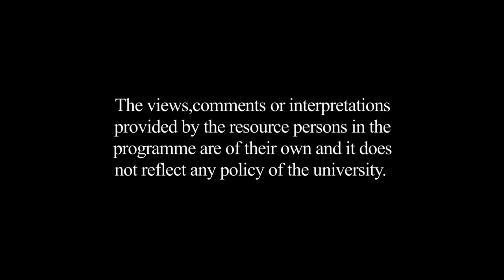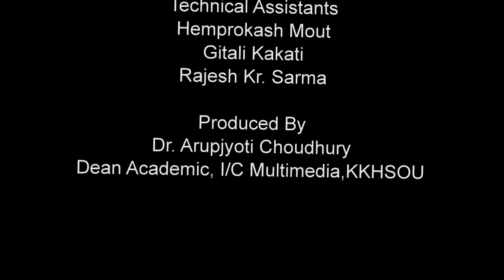Contribution of ethnic communities towards Assamese folk life_Part-1 (Assamese)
Contributors: Dr. Upen Rabha Hakasam, Dr. Ratneswar Basumatary and Dr. Neeva rani Phukan